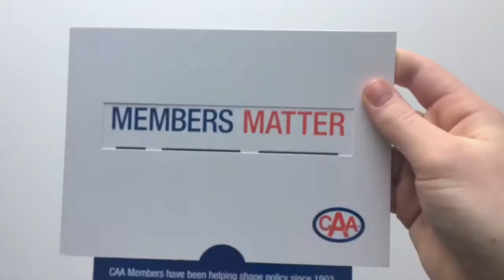CAA Lead Generation Mailer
The Canadian Automobile Association (CAA) used the Slide Reveal direct mail design to promote their organization and encourage other consumers to join. The cover of the mailer featured an image representing the number of members. When you pull down on the tab, the image automatically transforms to display the words "Members Matter."